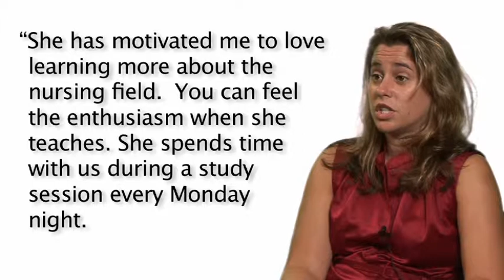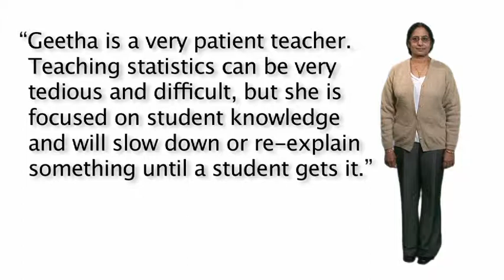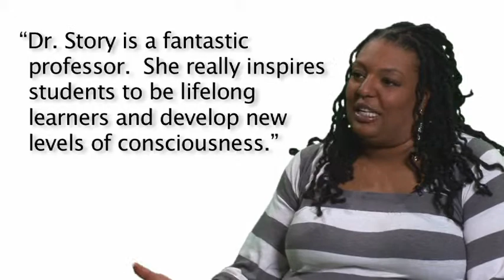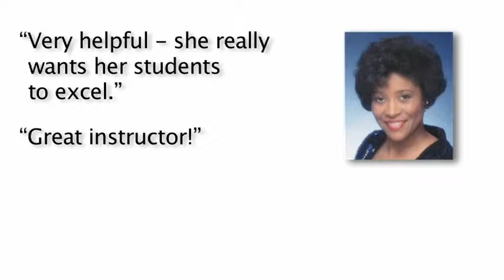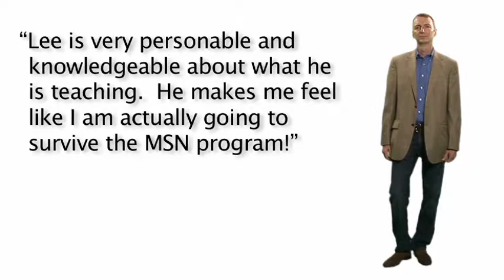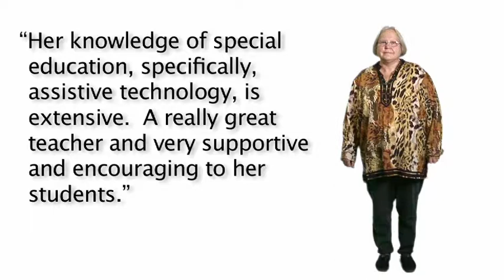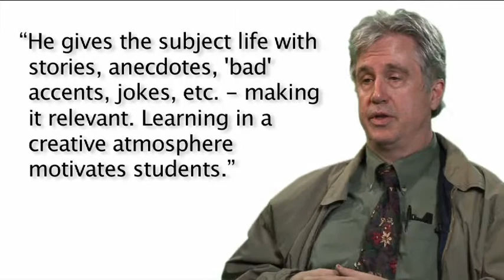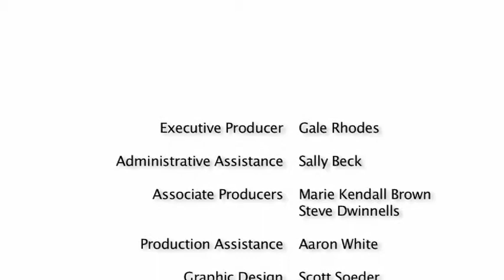Faculty Favorites 2009